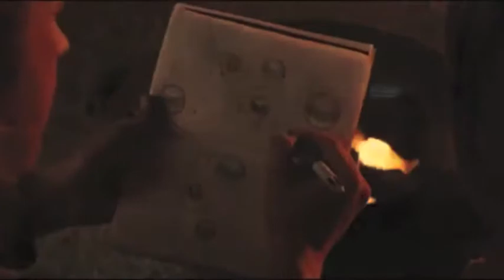The Ten Realms of The Marvel Universe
This past spring, the Marvel Universe has never been the same after the massive WAR OF THE REALMS event from writer Jason Aaron, artist Russell Dauterman, and colorist Matthew Wilson. Malekith the Dark Elf is hopping from one of the Ten Realms to the next, sowing destruction wherever he landed. Finally, the repercussions of this warmongering will hit Earth – also known as Midgard – causing all kinds of terrible beasts and monsters to come sliding into our reality.

All these planes of being were created when two forces collided in the “Yawning Void” at the beginning of time. From this collision, elves, giants, angels, giants, goblins, and men were born. Eventually, someone got the bright idea to set up the Congress of Worlds, a sort of United Nations for the Ten Realms. Here is a crash course on all ten of the realms of the Marvel Universe.